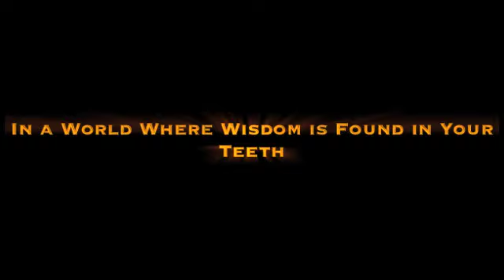Jerum's On Drugs Trailer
Trailer for Jerum's On Drugs to promote the 4 episodes.  There is a secret episode that will be coming soon!